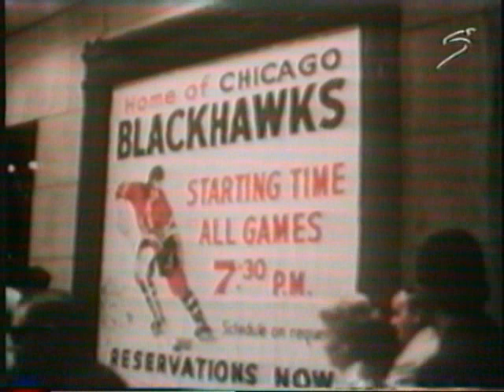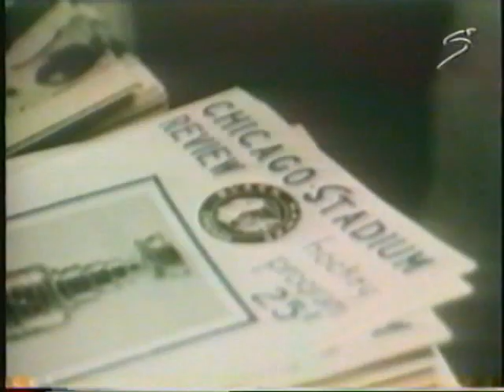Profile - Stan Mikita (Part 2)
The Stan Mikita "Profile" continues... Be A Player - The Hockey Show 1995